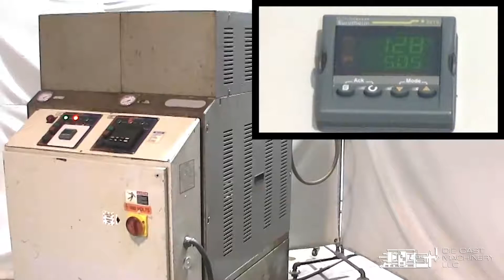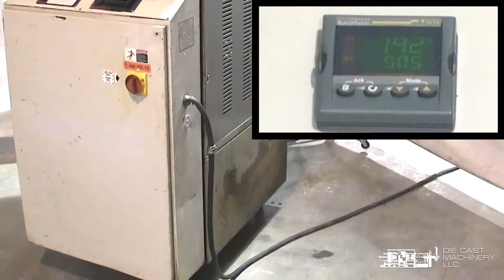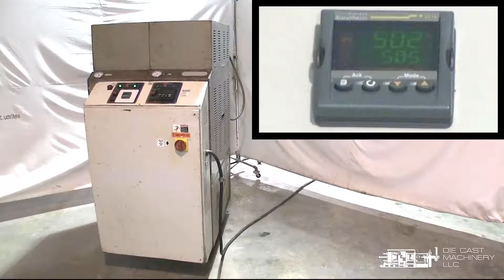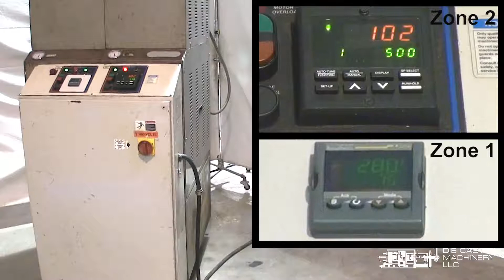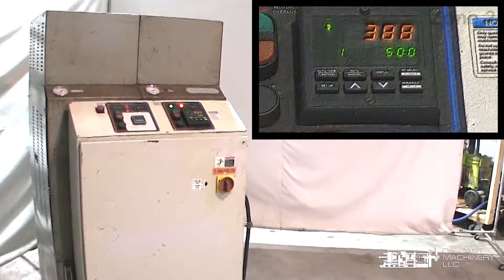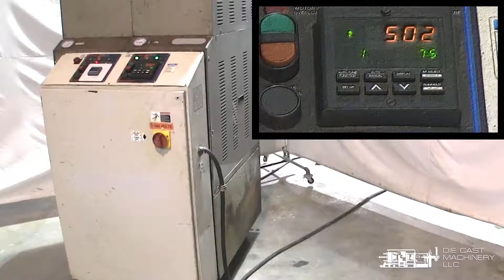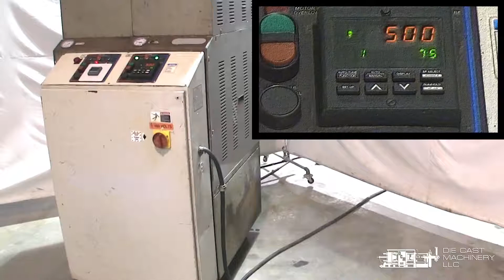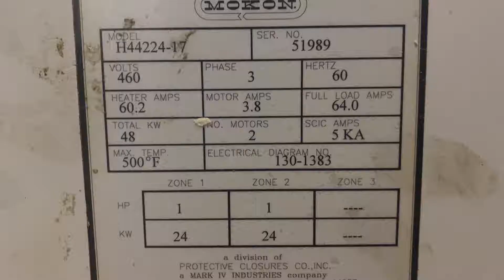Mokon 48 kW Dual Zone Hot Oil Temperature Control Unit - DCM-4771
Watch this video as we power-up a used Mokon 48 KW Dual (two) Zone Portable Hot Oil Process Heater Temperature Control Unit with Cooling Water Circuit. Inventory item: DCM-4771.

Manufacturer: Mokon
Model: H44224-17